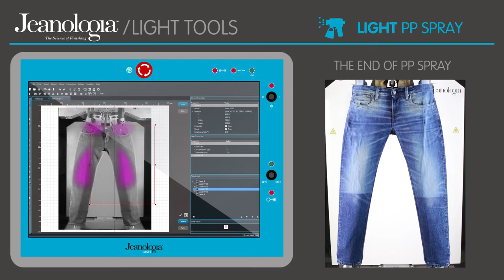Jeanologia; Part 3/5; Light PP Spray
Jeanologia's latest lasering technology for denim wash treatments.